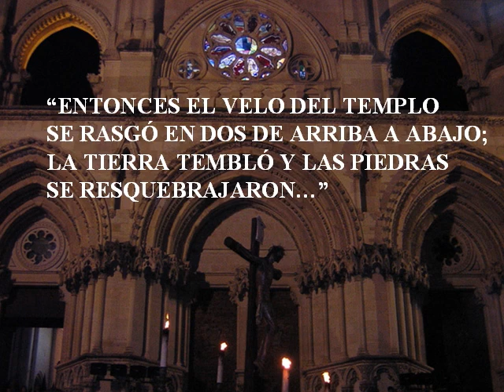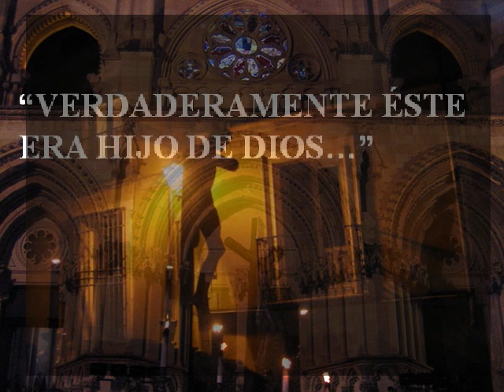Lunes Santo en Cuenca. Luz morada.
Fotomontaje de la procesión de la Veracruz en Cuenca el Lunes Santo. Texto de las Siete Últimas Palabras de Cristo. Sagrados Evangelios.